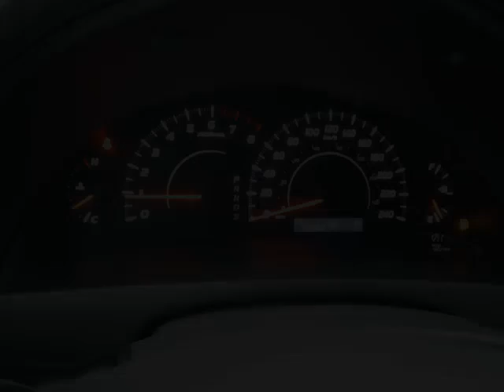Bargain Auto Centre - 2011 Toyota Camry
Bargain Auto Centre  - 2011 Toyota Camry  2708